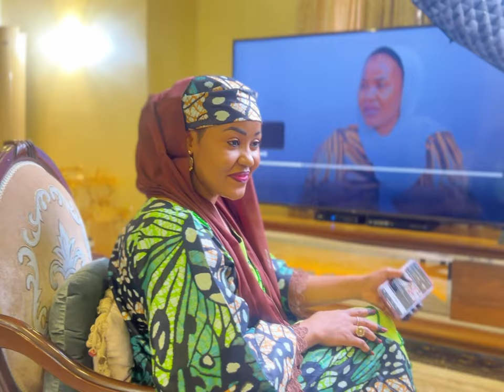Kun iya kunu?😂 |Vlogging with Hadiza Gabon